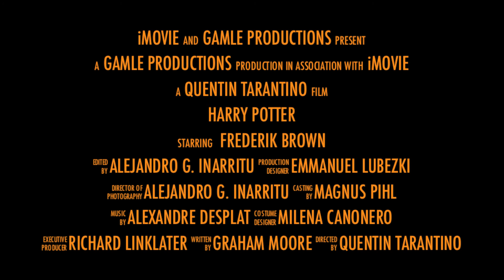Harry Potter trailer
Verdens bedste Harry Potter